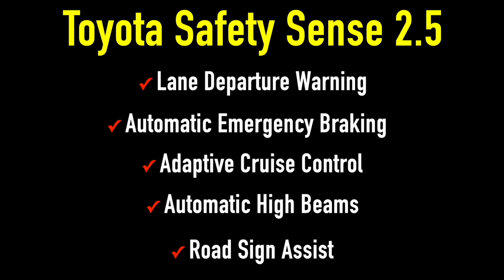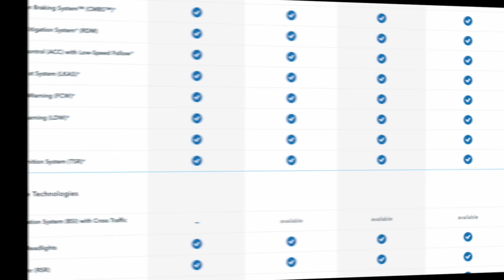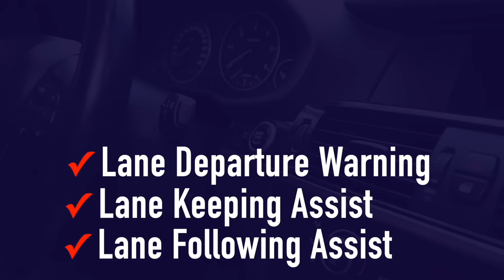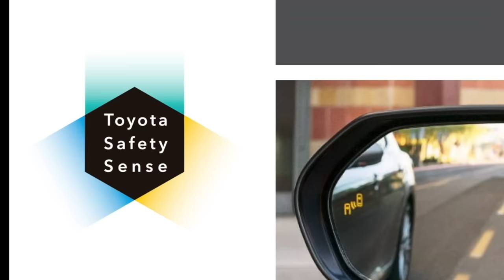9½ SUVs that SENIORS Will Love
Seniors love SUVs for the same reasons everyone else does...comfort, practicality and safety, to name a few.  However, some SUVs may appeal to seniors more than others.  In this video, we reveal 9½ SUVs, in no particular order, that we think seniors will love.

► Timestamps:

00:00 Intro
00:20 Everyone Loves the Toyota...
01:49 The Honda...
03:09 Hyundai's...
04:25 The Subaru...
05:34 Mazda CX-?
07:01 Another Hyundai?
08:28 Corporate Cousin
09:49 The SUV...not the Steakhouse
11:22 Haven't heard of this Toyota?
12:32 Half-SUV...Half-???

► Photo/Video Credits

Kia
Hyundai
Toyota
Honda
Subaru
Mazda